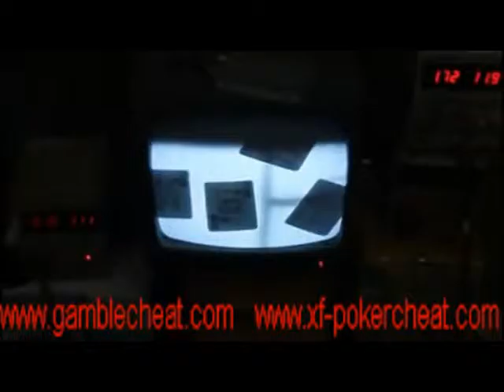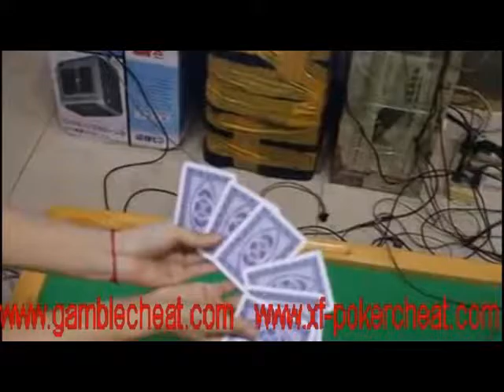New Perspective Table for Texas holdem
Attn:Vallina
Skype: xfsales8
Google+:XF poker cheat device
Guangzhou XF poker cheat Co.,Ltd